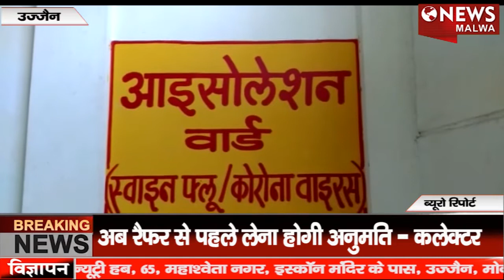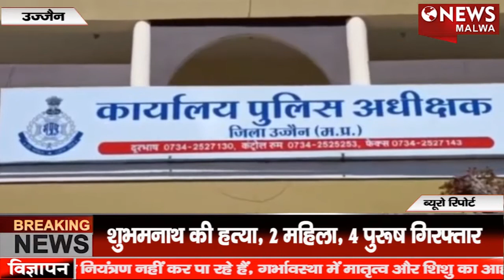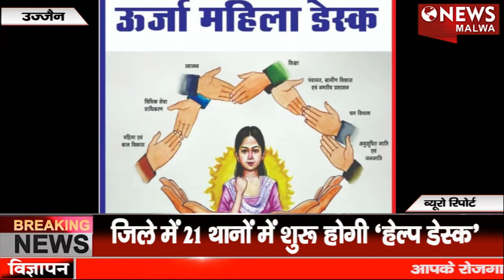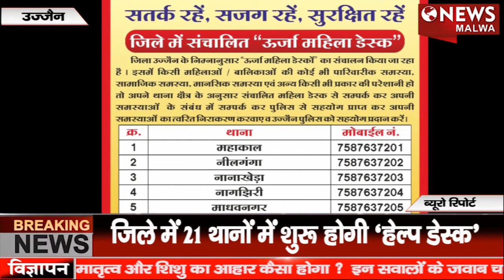Ujjain- न्यूज़ मालवा/news malwa 30 मार्च 2021, मंगलवार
पुलिस के ताले पर टीचर्स का प्रहार…..वकीलों के प्रदर्शन में पुलिस पर आरोपो की बौछार…कोरोना मरीजों का त्रिवेणी पर होगा अंतिम संस्कार….सूना हुआ महाकाल का दरबार…और भी बहुत कुछ है न्यूज़ मालवा के बुलेटिन में…जुड़े रहे-अपडेट रहे।